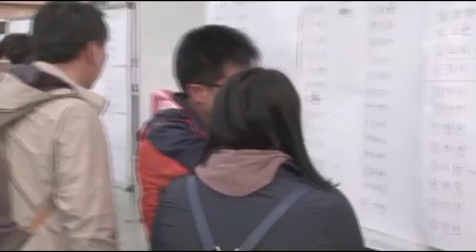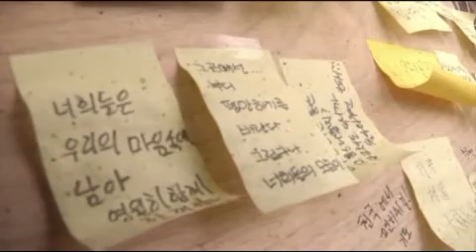세월호 참사, 대통령이 책임져라 (5월 24일 촛불집회 영상)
세월호 참사 2차 범국민촛불 행동

세월호 참사 진상규명과 책임자 처벌을 위한 천만의 약속!